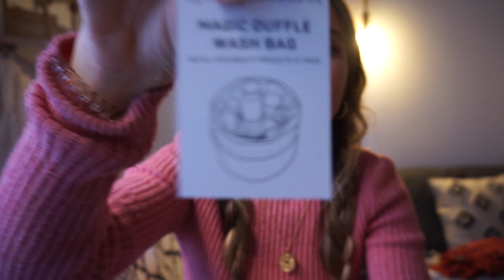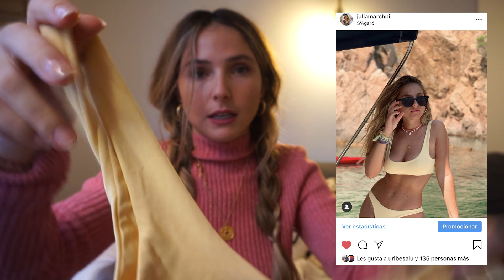CÓMO HAGO MI MALETA PARA FILIPINAS !!- JULIA MARCH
Hola a tod@s! En el vídeo de hoy os enseño como he hecho mi maleta para mi viaje a FILIPINAS! Es un viaje que llevamos mucho tiempo queriendo hacer y por fin ha llegado el momento. En el vídeo os enseño como he hecho para que me quepa todo en una maleta de tamaño pequeño ya que he intentado llevar lo mínimo posible para que no me pesara en exceso y porque realmente creo que para 2 semanas no necesitaba mucho más ! :)

Espero que os guste mucho!! GRACIAS POR VERME :)